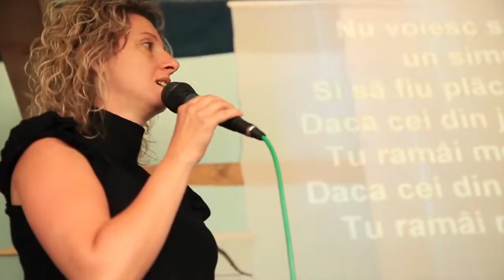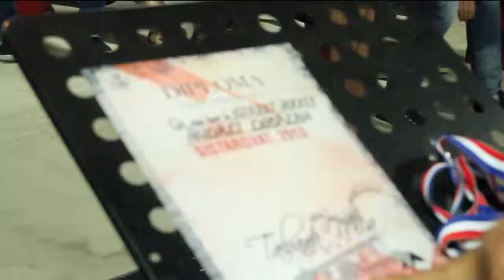Tabara MIA / CAMP MIA | IMPACT | Week 4 HIGHLIGHTS 2013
Tabara MIA - Impact - Saptamana 4 | 2013
Camp MIA - Impact - Week 4 HIGHLIGHTS | 2013

Asociatia Crestina MIA există pentru un singur scop: sa impactăm oamenii sa devină urmaşi ai lui Hristos. Ca să ne atingem acest scop, folosim un număr de diferite strategii, fiecare din ele incadrându-se in una din cele trei categorii generale:
-Evanghelizare
-Ucenicizare
-Pregătire de lideri

Deși obiectivul nostru principal este pe tabere de tineret , ne-am dezvoltat un program de ucenicizare și capabilități extinse pentru a consolida și sprijini conducerea bisericilor din comunitățile din care provin taberiştii nostri .Menţinem un program pe tot parcursul anului de evenimente pentru a ne asigura că taberiştii noştri devin ucenici dedicați şi sunt activi în bisericile locale